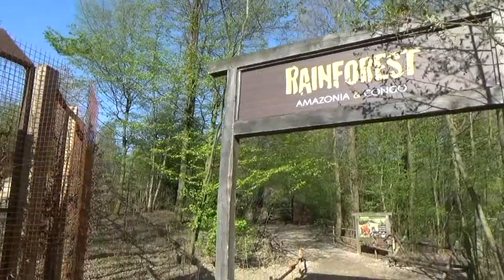GaiaZOO, Bouwupdate april 2017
Een korte bouwupdate van het nieuwe lynxenverblijf in GaiaZoo tijdens april 2017